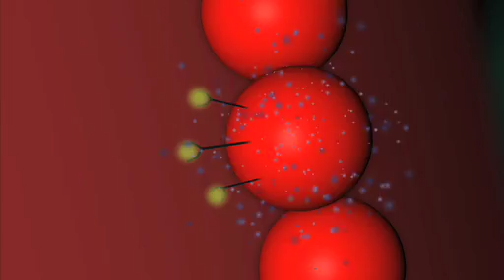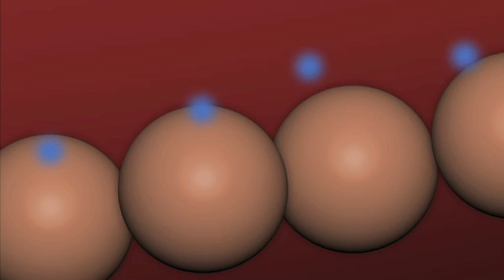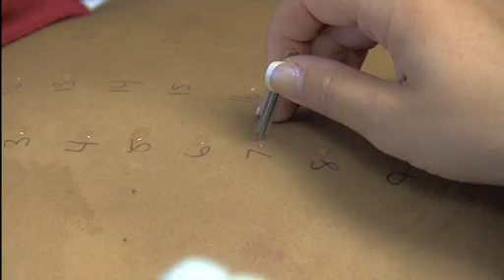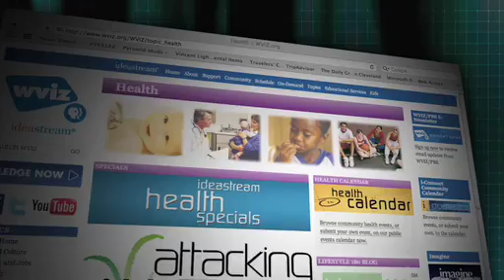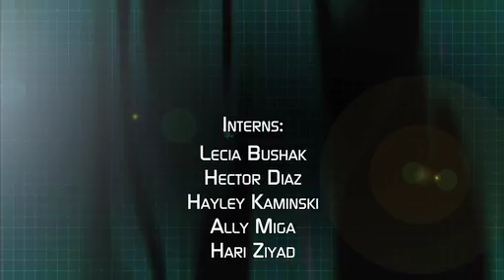Attacking Allergies: Diagnosis & Treatment (3 of 3)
Part 3 of 3. This segment explains how skin prick testing is used to identify specific allergens which wreak havoc for patients and how testing results pave the way for some patients to receive allergy shots.  Tongue drop therapy is highlighted as an alternative to shots, as well as various lifestyle adjustments.